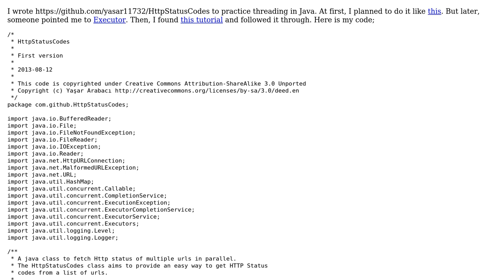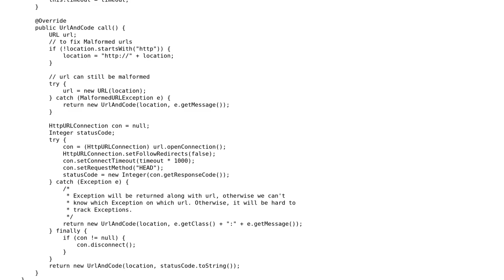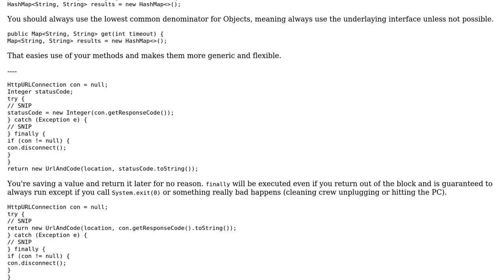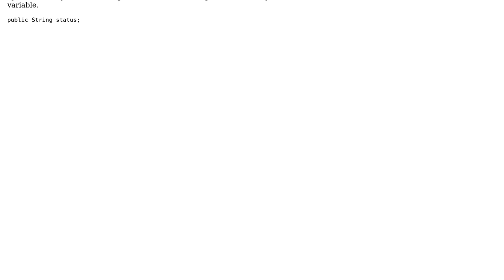Code Review: Threading in Java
With thanks & praise to God, and with thanks to the many people who have made this project possible! You are responsible for your own actions.